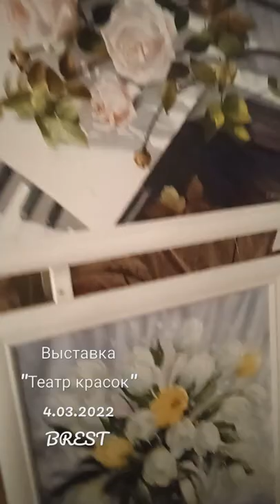04.03.2022 Brest Belarus... "Театр красок"... Walks with Victoria